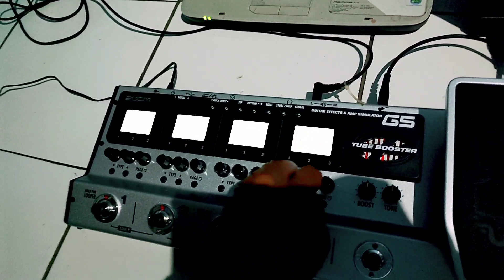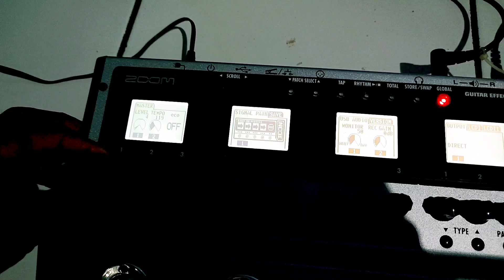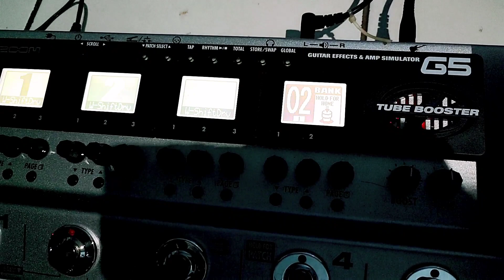GITARIS DANGDUT SEUMURAN RHOMA IRAMA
DANGDUT - RHOMA IRAMA || KARAOKE || KARAOKE DANGDUT || DANGDUT KARAOKE || DANGDUT KOPLO
Karaoke Dangdut, Dangdut Karaoke, Karaoke, Dangdut, Smule, Firman Turem, Rhoma Irama,